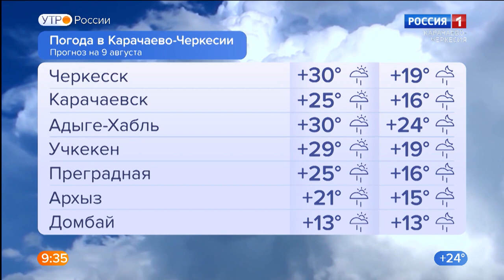Утро России. Карачаево-Черкесия 09.08.2021